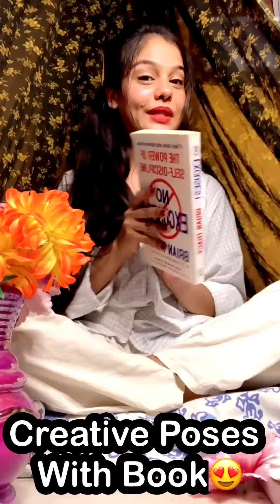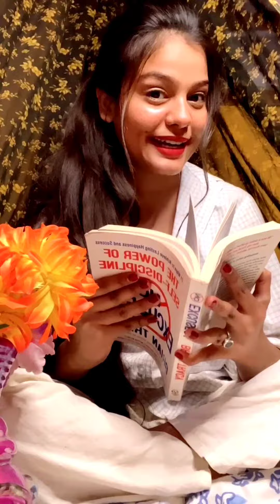TOP 12 POSES WITH BOOKS 🔥😍|| CREATIVE POSES😎|| FOR GIRLS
HEY EVERYONE, HOPE YOU ALL ARE GOOD AND DOING WELL!!🔥😍😎
HERE I AM GOING TO SHOW YOU TOP 12 CREATIVE POSES WITH BOOKS. 🤩
I HOPE YOU WILL LOVE THESE POSE.

YOUR ONE SUPPORT IS HIGHLY APPRECIATED..
KEEP LOVING
KEEP SUPPORTING